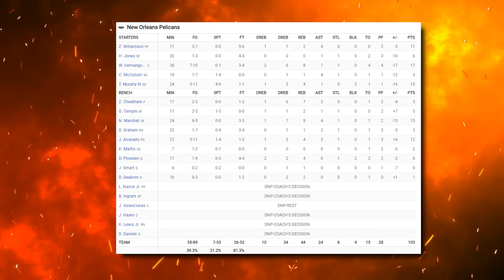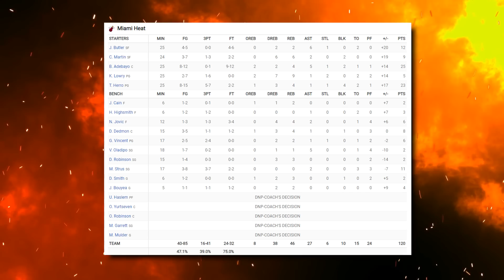New Orleans Pelicans vs Miami Heat - Full Game Highlights | October 12, 2022 NBA Preseason